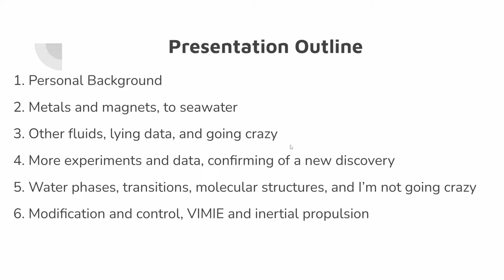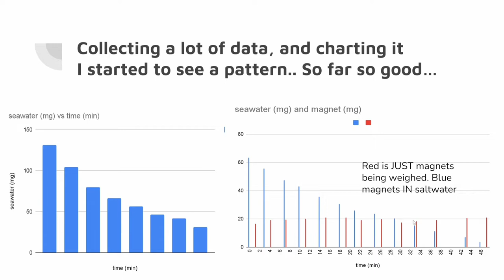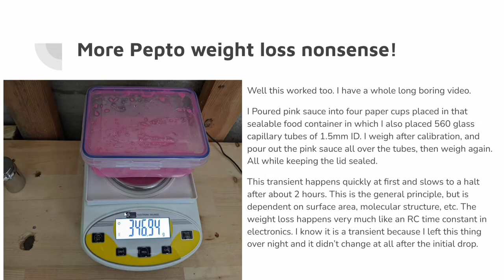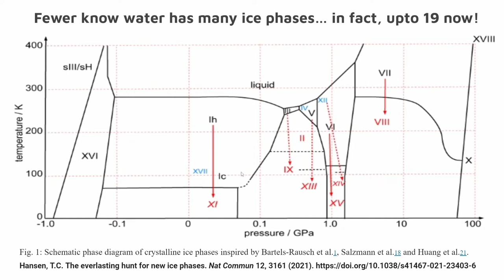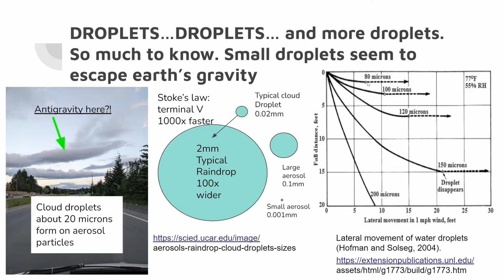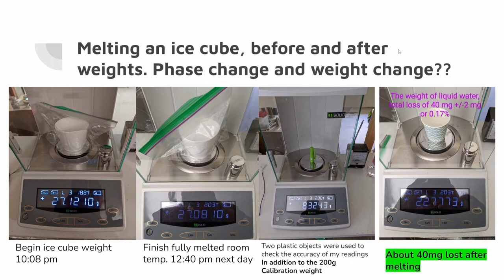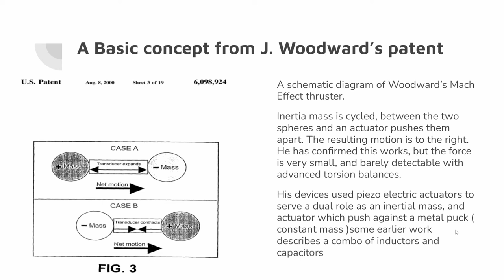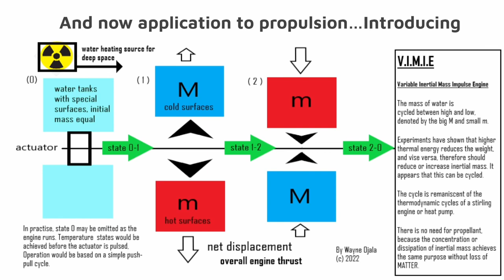Water and its antigravitational property | APEC slide presentation July 9, 2022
This is the slide deck I used on my APEC presentation streamed here on YT, July 9, 2022. It was not properly shared due to technical difficulties. I have re-presented it here after extensive editing ( thank you Russell ! )

For the VIMIE project or other questions